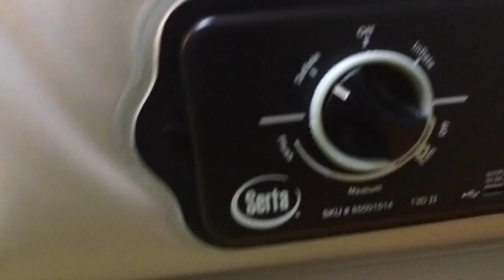AIR MATTRESS PRANK!!!!!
pranking my friend when she's sleeping